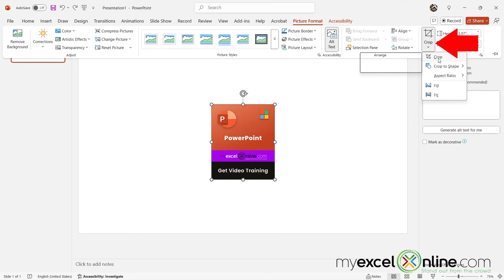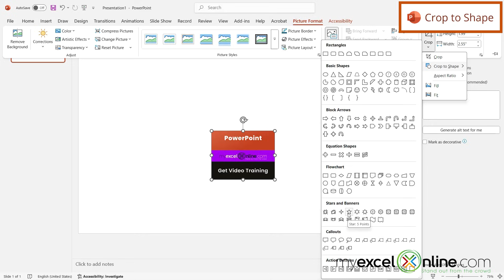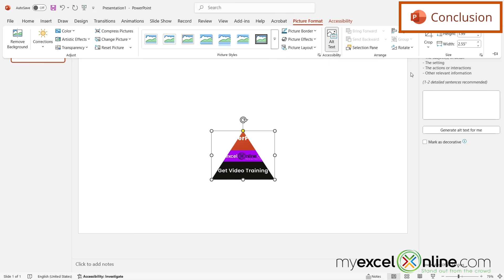The Best Guide to Crop a Picture in a PowerPoint Slide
In this tutorial, we will show you how to crop a picture on a PowerPoint slide. First, we will show you a simple crop and then we will show you how to crop an image to a shape on a PowerPoint slide. This is a great video for anyone wanting to modify pictures on a PowerPoint slide.

Check out our Blog entry for The Best Guide to Crop a Picture in a PowerPoint Slide here:

The Best Guide to Crop a Picture in a PowerPoint Slide Time Stamps⌚

00:00 - Introduction to The Best Guide to Crop a Picture in a PowerPoint Slide
00:25 - Simple Slide Picture Crop
01:25 - Crop a Picture to a Shape on a Slide
01:56 - Conclusion for The Best Guide to Crop a Picture in a PowerPoint Slide

Cheers,

JOHN MICHALOUDIS
Chief Inspirational Officer & Microsoft MVP